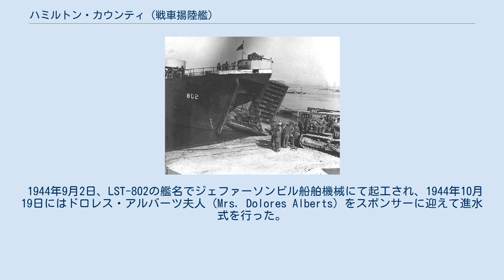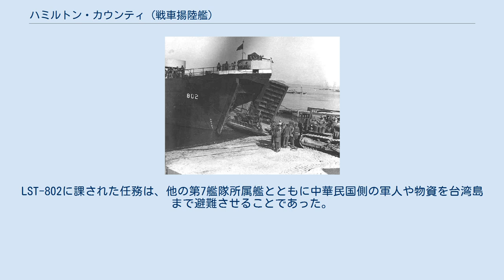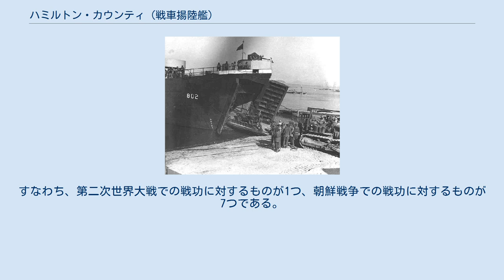ハミルトン・カウンティ (戦車揚陸艦)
ハミルトン・カウンティ（USS Hamilton County, LST-802）は、アメリカ海軍向けに建造されたLST-542級戦車揚陸艦の1隻。
艦名はアメリカ各地に見られる地名ハミルトン郡に由来し、現在までにこの名を与えられた唯一の米軍艦である。
 1944年9月2日、LST-802の艦名でジェファーソンビル船舶機械にて起工され、1944年10月19日にはドロレス・アルバーツ夫人（Mrs. Dolores Alberts）をスポンサーに迎えて進水式を行った。
1944年11月13日、K・G・アダムス海軍予備役大尉（K. G. Adams）を艦長に迎えて就役した。
 フロリダ沖での慣熟航海を終えたLST-802は、ミシシッピ州ガルフポートにてクォンセット・ハット（蒲鉾兵舎）の部品を積み込み、12月18日にはニューオーリンズを出港した。
その後、パナマ運河とサンフランシスコを経由し、1945年2月4日には真珠湾に到着して積み荷を降ろす。
その2週間後にはソロモン諸島方面の作戦に参加するべく出港し、3月7日にはガダルカナル島に到着した。
18日、海兵隊員をグアムへ輸送する為にガダルカナル島を出港。
4月3日、サイパンへ到着し、沖縄侵攻作戦の発動に備えた。
12日、150名のシービー（海軍工兵）を搭載したLST-802は琉球諸島に向けて出港する。
4月17日、沖縄本島の金武湾に進出し、橋頭堡を強化するべくシービーおよび物資の揚陸を行った。
その後は終戦まで沖縄＝フィリピン間の人員および物資輸送任務に従事した。
 終戦後は1946年4月中頃まで極東に展開する進駐軍の占領任務に従事した。
1946年7月21日に退役し、日本商船管理局(SCAJAP)の管理下に移された。
 朝鮮戦争勃発後の1950年8月30日、朝鮮半島への人員・物資輸送能力を確保するべく、横須賀基地にてLST-802の再就役手続きが行われた。
新たな艦長にはウラジーミル・フェドロビッチ大尉（Vladimir Fedorowicz）が就任した。
9月10日、神戸にて第1海兵師団の一部を搭載して出港し、5日後には仁川上陸作戦におけるブルー・ビーチ地点で揚陸を行った。
この時の揚陸作戦について、ダグラス・マッカーサー元帥は「海軍と海兵隊が今朝ほどに輝いたことはなかった」という言葉を残している。
上陸作戦後もLST-802は引き続き仁川への追加輸送任務に従事した。
10月15日から元山方面の輸送任務に割り当てられ、1ヶ月ほど活動した後、横須賀基地に帰投した。
12月中頃、興南方面で米韓軍部隊の撤退支援に従事。
1951年1月を通じて韓国沿岸で捕虜や人員の輸送任務に従事した後、3月20日にはオーバーホールの為にアメリカ本土へ向けて横須賀を出港した。
8ヶ月後には前線へ復帰し、日本＝韓国間の輸送任務を再開した。
1951年11月から1952年6月まで、韓国周辺における物資輸送、撤退支援、あるいは港湾指揮などの任務に従事。
その後一時的に米本土に呼び戻されたが、以後は1954年2月まで極東方面での任務に従事した。
 1年後、第一次台湾海峡危機が勃発した為に再び極東方面へと派遣された。
LST-802に課された任務は、他の第7艦隊所属艦とともに中華民国側の軍人や物資を台湾島まで避難させることであった。
1955年7月1日、ハミルトン・カウンティ（USS Hamilton County, LST-802）と艦名を改める。
1955年8月から1956年8月まではカリフォルニア州沿岸での任務に従事。
 1956年10月中頃、ハミルトン・カウンティは西太平洋へ派遣され、太平洋艦隊の第3水雷戦隊（Mine Squadron 3）に旗艦として配属された。
なお、第3水雷戦隊旗艦は第70.5機動群（Task Group 70.5）および第1水雷隊（Mine flotilla 1）の旗艦も兼ねていた。
佐世保を母港として活動し、日本、韓国、中華民国、フィリピン、タイなど、様々な国の部隊と共に掃海訓練を実施した。
 掃海母艦はやとも（MST-461）。
甲板に搭載されているのは米空軍所属のHU-16水上機である。
 自衛艦としての経歴としては珍しく米海軍から購入した艦である。
購入金額は12万ドルであったという。
米軍艦としては1960年6月30日に退役し、海上自衛隊に引き渡され「はやとも」（MST-461）と命名され、呉地方...